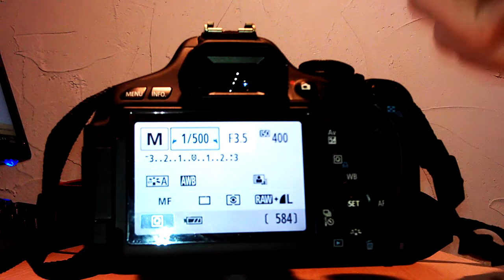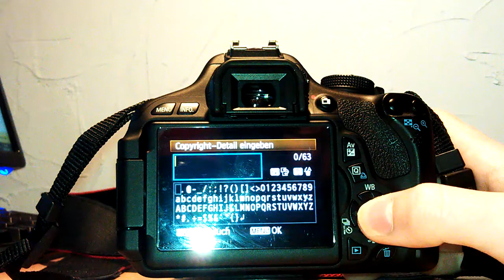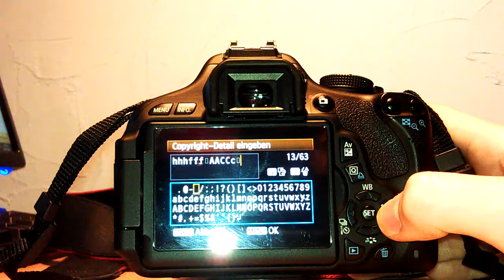Canon DSLR - Exif Daten ändern (Autor und Copyright)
Wie ihr bei einer Canon DSLR die Exif Daten ändern könnt, wird in diesem Video gezeigt. Erstellt benutzerdefiniert den Autor und das Copyright. Viel Spaß mit diesem Tutorial!